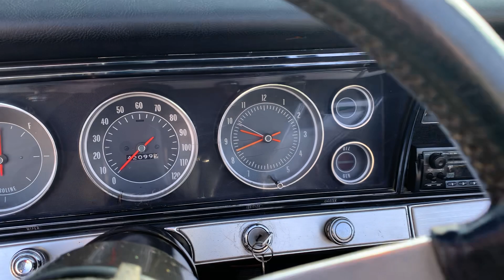1967 Chevrolet Impala SS Convertible